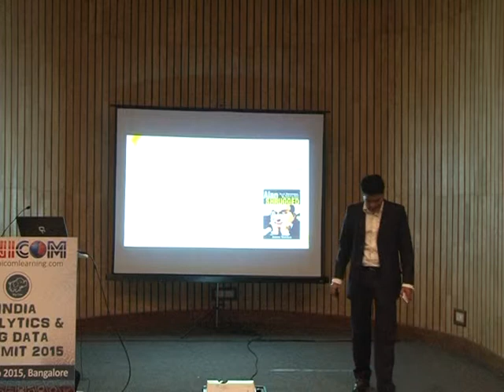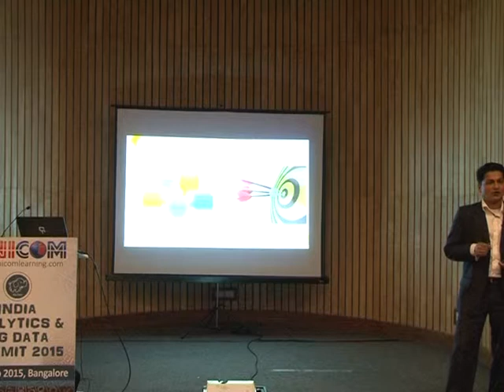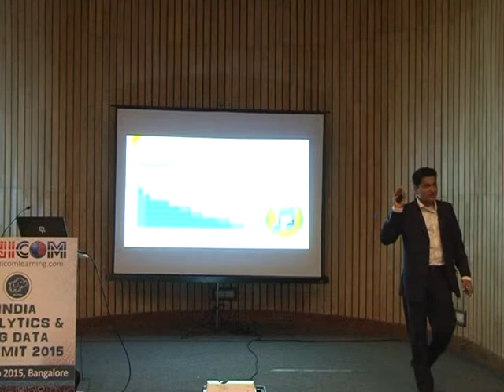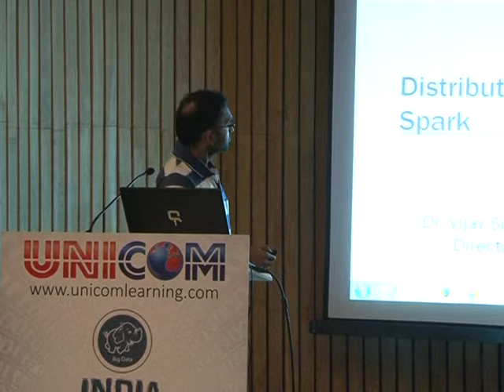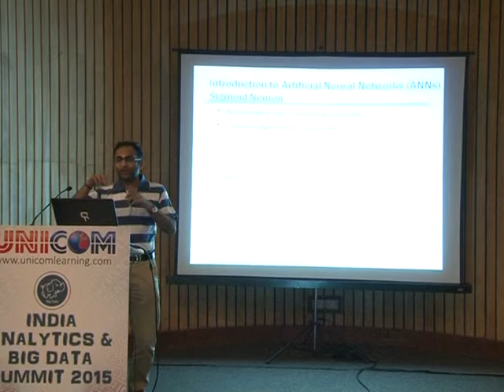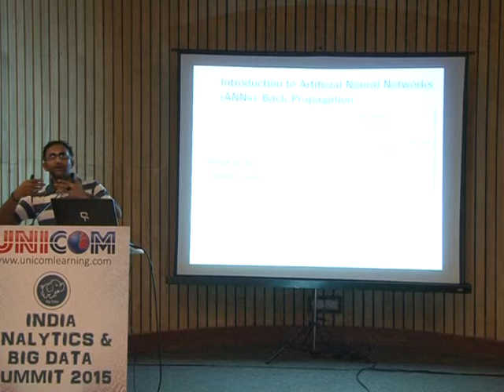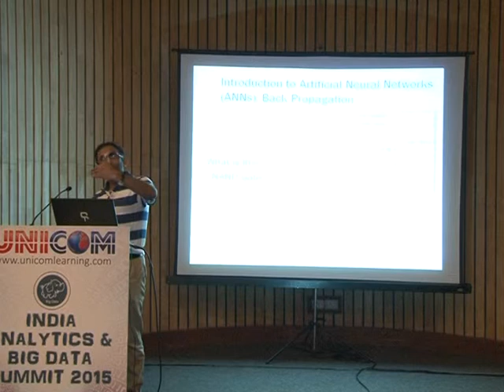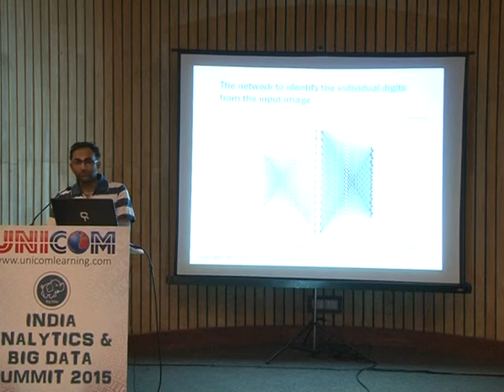Part 9_India Analytics and Big Data Summit Bangalore | Day 2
Connect with us in India Analytics & Big Data Summit on 5th & 6th February 2015 which focuses on big data to cut through the marketing hype and help participants to understand the benefits.